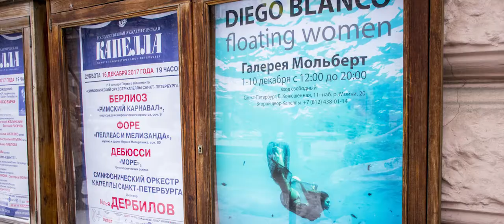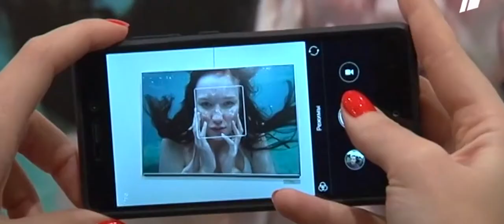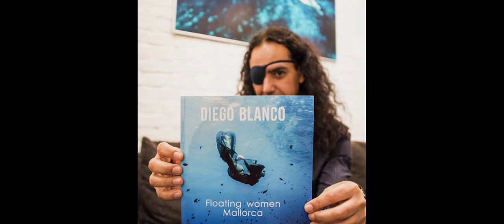Saint Petersburg - Floating Women - Diego Blanco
Translator: Anna Molodtsova
Organizer: Liubov Zlobina - Molbert Gallery, St. Petersburg
TV78 - Olga Marami & Ilya Mikhailov-Sobolevsky - St. Petersburg 1TVSPB.RU - Yulia Demianova - St. Petersburg
Music Planet - Catherine Sergeyeva - St. Petersburg
Imagine Radio FM - St. Petersburg